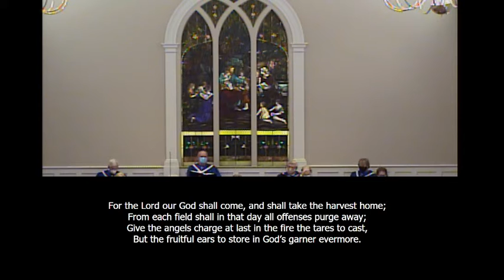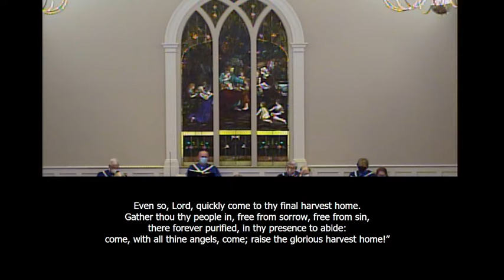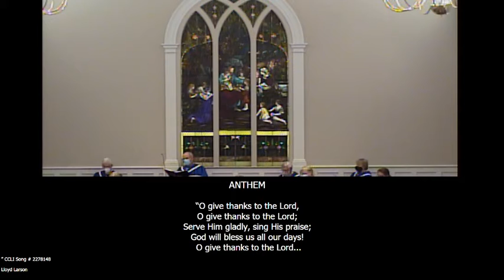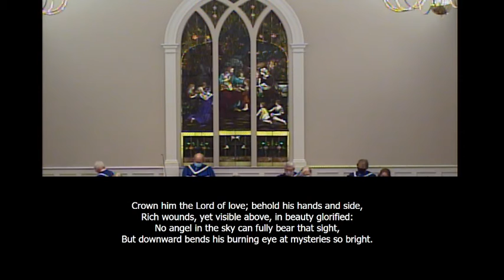The Shepherd King- Dr. Corey Ingold-2020 11 22 10 12 07